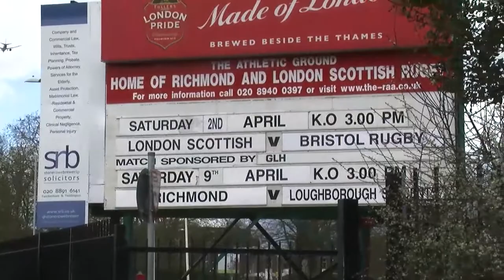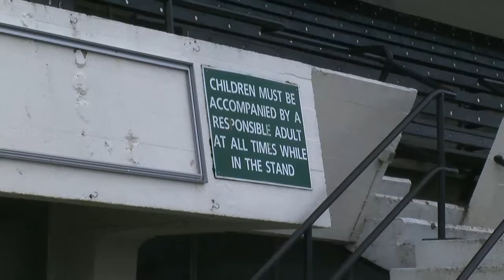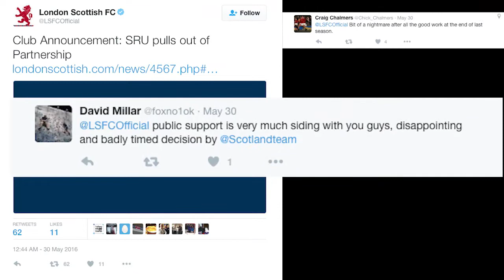London Scottish Documentary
The tale of London Scottish and their partnership with Scottish Rugby.

Interviews feature Sunday Times rugby correspondent Stephen Jones  and The Rugby Paper's Nick Verdier as well as honest interviews with players and coaches from London Scottish.

Filmed and narrated by Ed Hutson